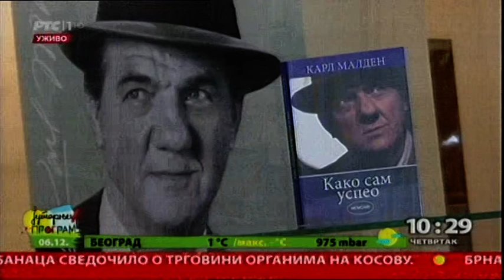Na jutarnjoj kafi - Dobrivoje Tanasijević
Glumac, producent, član Američke filmske akademije,ugostitelj u čiji restoran dolaze najpoznatiji holivudski glumci,  sve je to stalo u burnu biografiju  Dobrivoja Tanasijevića, poznatijeg pod imenom Dan Tana.